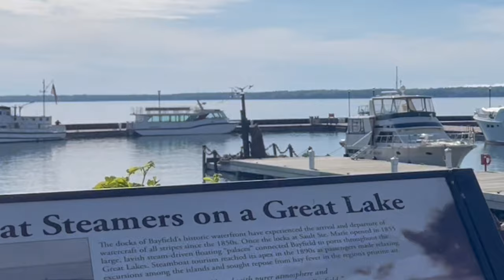painting boats in Bayfield